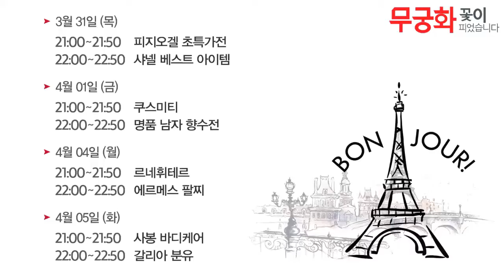[리빙] [4/02 19:00] [쌍용C(5분)